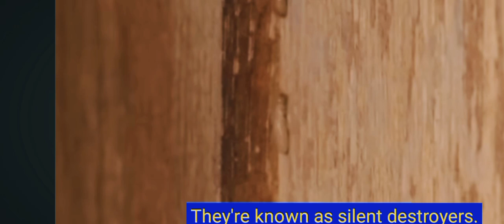QUEEN OF TERMITES LAYS BILLIONS OF EGGS , WATCH TO THE END, @FreeHighQualityDocumentaries